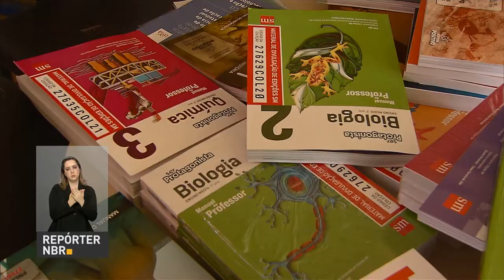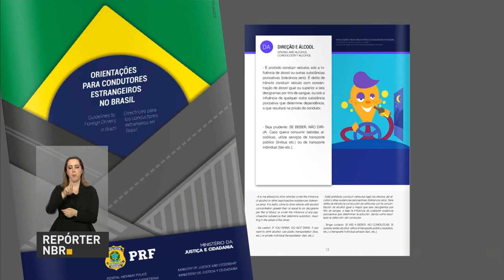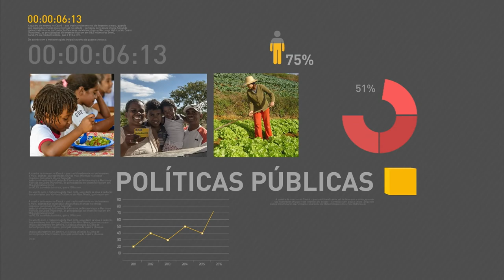Petrobras tem lucro de R$ 370 milhões no segundo trimestre de 2016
REPÓRTER NBR 17H - 12.08.16: Petrobras registrou lucro de R$ 370 milhões no segundo trimestre de 2016. E mais: o Instituto Nacional de Colonização e Reforma Agrária (Incra) emitirá cerca de 160 mil títulos definitivos de propriedade em assentamentos. Veja também: prorrogado para a próxima segunda-feira (15), o prazo para que diretores e responsáveis por escolas públicas indiquem os livros didáticos a serem utilizados em 2017.